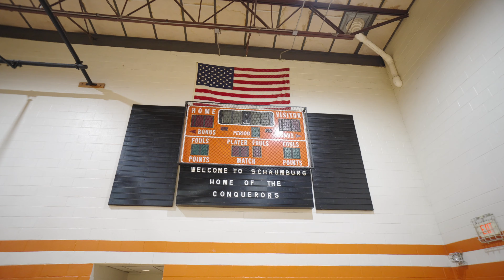Take a tour of Schaumburg Christian School | Chicago Real Estate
Are you a local parent in search of the perfect educational environment for your child? Look no further! Schaumburg Christian School warmly invites you to explore our exceptional local school, where we provide a transformative educational experience for students who are eager to reach their full potential.

"At Schaumburg Christian School, we understand that every child is unique, and their educational journey should reflect their individuality. If you're dissatisfied with the programs offered by public schools and seek a more tailored approach to your child's learning, then our school is the ideal destination for your family."

Join us for a captivating video presentation as we unveil the outstanding opportunities that await your child at Schaumburg Christian School.

🕵️Uncover insider tips & save time 🕔 + money 💵 with our 📦Relocation Guide - Download your copy today! Link to 📦 Relocation Guide

ABOUT: Hi, I'm Mike Zapart and I'm a real estate agent with Compass in Arlington Heights.  Whether you're buying or selling We'll walk you through the process from start to finish and help you get into your new place faster. I know that when it comes time for a move, finding the right agent can be tough - but don't worry! Watch this short video to learn about me and what sets me apart from other agents in my area.